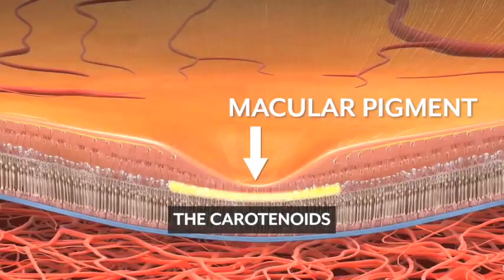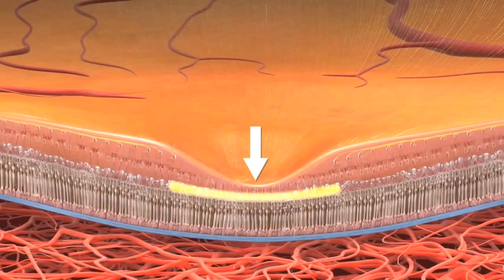Ep 97 Part 2: Corneal Diseases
Neda Shamie, MD, practices at the notable Maloney-Shamie Vision Institute in Los Angeles and prior to that as the Medical Director at Doheny Eye Institute in Beverly Hills. Dr. Shamie is the expert in cornea anterior segment specializing in advanced refractive procedures, corneal transplants, corneal crosslinking and has authored many publications. She has lectured around the globe and works closely within the community supporting her eye care network.

Gloria Chiu, OD, FAAO, FSLS,  is super passionate and an expert on the cornea. Dr. Chiu is one of the foremost experts on scleral lenses and dealing with complex corneal diseases. She practices at the USC Keck School of Medicine, Fellow of AAO, Scleral Lens Education Society, lectures regularly and was named one of America’s Best Eye Doctors in 2021 by Newsweek.